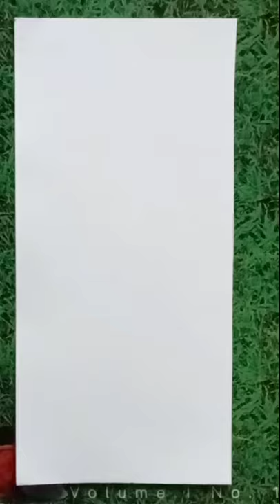DIY- Anime phone case |Roronoa zoro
Yow! KA'GUHIT!
This video is all about making a DIY anime phone case, drawing Roronoa zoro from onepiece